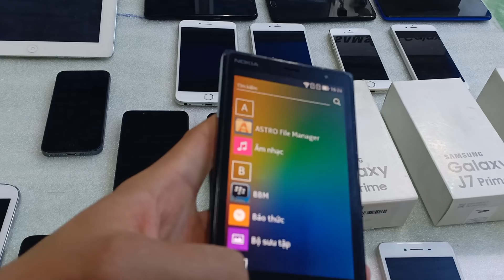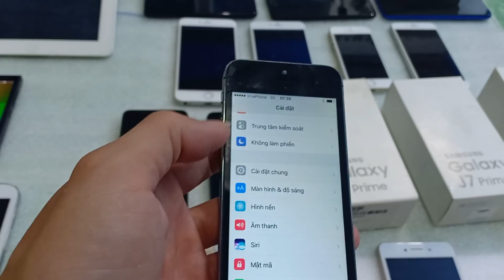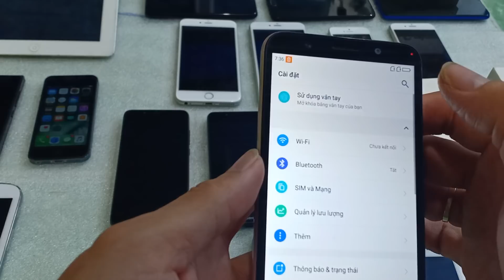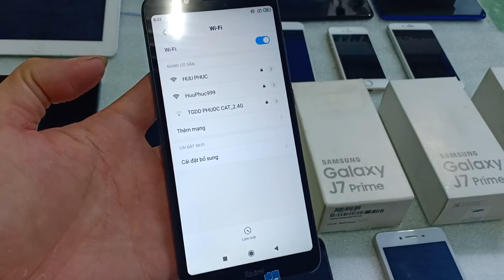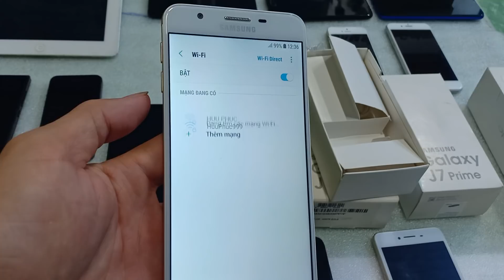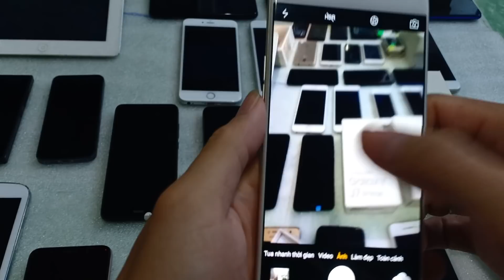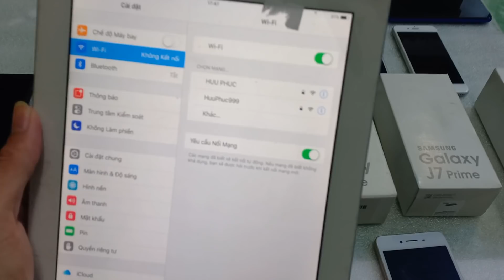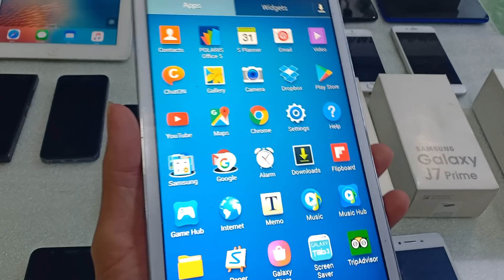19.03.2020.Điện thoại cũ giá rẻ. Giá từ 550k. Nokia, oppo, iPhone, samsung . iPad 2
Như tiu đề lô máy sáng nay, ae cần gọi mình nha.
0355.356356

* Số điện thoại mua máy. 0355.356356.

1. Ngã Tư Chợ Thị Trấn Phước Cát, Cát Tiên, Lâm Đồng
2. Thôn 4 Đăng Hà, Bù Đăng, Bình Phước ( gần ubnd xã đăng hà)